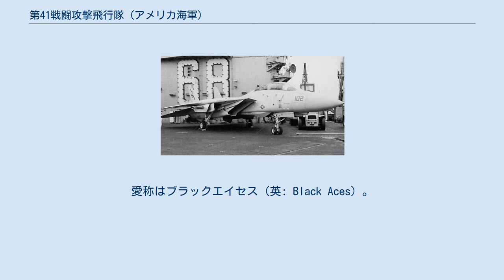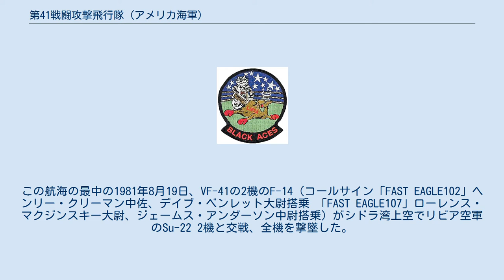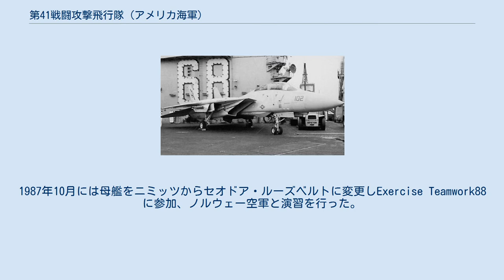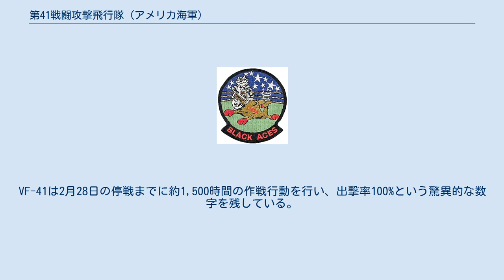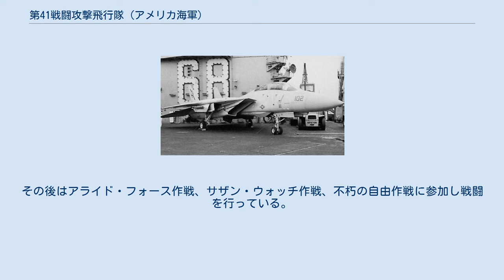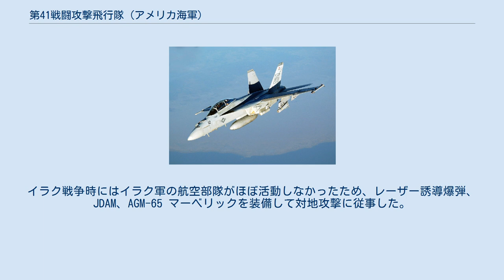第41戦闘攻撃飛行隊 (アメリカ海軍)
第41戦闘攻撃飛行隊（だい41せんとうこうげきひこうたい、英: Strike Fighter Squadron 41、略称：VFA-41）は、アメリカ海軍太平洋艦隊戦闘攻撃航空団隷下の戦闘攻撃部隊。
愛称はブラックエイセス（英: Black Aces）。
1950年9月1日に第41戦闘飛行隊として新編され、2001年12月1日に第41戦闘攻撃飛行隊へ改編された。
1981年のシドラ湾事件においてリビア軍機2機を撃墜したことで有名である。
カリフォルニア州リムーア海軍航空基地に所在し、空母「ジョン・C・ステニス（USS John C. Stennis, CVN-74）」艦載の第9空母航空団を構成する飛行隊になっている。
戦闘攻撃機としてF/A-18Fを運用する。
 第41戦闘攻撃飛行隊（以下VFA-41）は、1950年9月1日にF2H装備の第41戦闘飛行隊（VF-41）としてバージニア州オシアナ海軍航空基地発足した。
VF-41の部隊ナンバーを持つ飛行隊としては4番目になるが、前の飛行隊から隊史、伝統を受け継がない飛行隊としての新編となった。
VF-41は空母インディペンデンスに搭載され、地中海および極東に展開した。
 1959年にはF3Hに機種転換し、全天候戦闘能力を獲得した。
しかし、1962年2月にはF-4Bに機種転換したため、F3Hを運用したのはわずか3年であった。
同年10月に発生したキューバ危機に際してはキーウェスト海軍航空基地に展開、有事の際には迅速に出撃できる態勢をとっていた。
 ベトナム戦争時にはインディペンデンスに搭載されて1965年5月からトンキン湾に展開、11月まで爆撃・偵察隊護衛、対空陣地制圧などの任務に就いた。
この7ヶ月間の活動でインディペンデンスとVF-41が所属する第7空母航空団（CVW-7）は海軍部隊栄誉賞を受賞している。
 1973年には第四次中東戦争後の平和維持軍の一員として中東に展開した。
その後、1976年にF-14Aに機種転換し、空母ニミッツに展開、VF-84とコンビを組むこととなった。
 1979年11月4日に発生したイランアメリカ大使館人質事件に際しては、翌年4月に決行された人質救出作戦（イーグルクロー作戦）に使用する航空機の輸送をニミッツが行ったため、VF-41を始めとする第8空母航空団（CVW-8）は海上で144日間過ごした。
これは、第二次世界大戦後に部隊が基地へ帰還せずに活動した最長記録である。
 VF-41は1981年から翌年にかけてニミッツに搭載されて地中海クルーズを行った。
この航海の最中の1981年8月19日、VF-41の2機のF-14（コールサイン「FAST EAGLE102」ヘンリー・クリーマン中佐、デイブ・ベンレット大尉搭乗 「FAST EAGLE107」ローレンス・マクジンスキー大尉、ジェームス・アンダーソン中尉搭乗）がシドラ湾上空でリビア空軍のSu-22 2機と交戦、全機を撃墜した。
（シドラ湾事件）この戦闘がF-14の最初の戦闘であり、F-14による最初の敵機撃墜であった。
また、このクルーズ中に搭載機のEA-6Bプラウラーが飛行甲板上に墜落、炎上する事故が発生した。
この事故でVF-41は3機のF-14と3人の乗員を失った。
 FAST EAGLE102 リビア機撃墜記念パッチ 1982年にはレバノン沖に展開し、国際連合レバノン暫定駐留軍の支援を行った。
1985年に発生したトランスワールド航空847便テロ事件の際には、レバノン沖に展開、待機した。
1987年10月には母艦をニミッツからセオドア・ルーズベルトに変更しExercise Teamwork88に参加、ノルウェー空軍と演習を行った。
 1991年に発生した湾岸戦争時にはいち早くペルシャ湾に展開、作戦行動を行った。
VF-41は2月28日の停戦までに約1,500時間の作戦行動を行い、出撃率100%という驚異的な数字を残している。
停戦後も6月26日にオシアナ海軍航空基地に帰還するまでVF-41はペルシャ湾と紅海に残り、上空からクルド人難民の保護を行った。
また、同年後半には11年、計46,500時間の無事故飛行を達成している。
 1995年にVF-84が解隊されると、TARPS任務を引き継いだ。
この時、本来ならば非TARPS飛行隊であるVF-41が解隊されるはずだったが、当時の大西洋艦隊航空団司令がVF-41出身であったため、解隊を免れた。
同年のデリバリット・フォース作戦で...